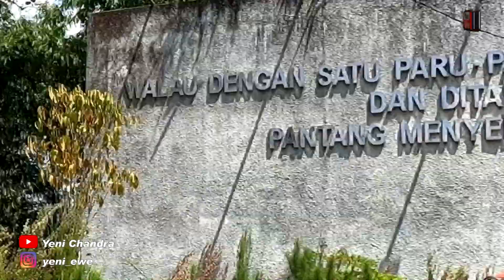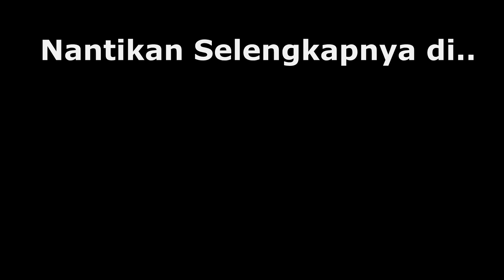Gowes Kemerdekaan Lintas 3 Provinsi 336 KM Elev Gain 6,109m || Trailer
Selamat Malam salam sehat selalu...cuplikan gowes kemerdekaan yg melintasi 3 Provinsi yaitu Yogyakarta, Jawa Tengah dan Jawa Timur
rutenya sangat berat banyak tanjakan... selengkapnya tunggu di channel ini..